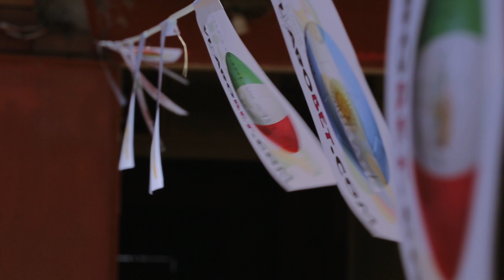Brazil v Chile. Vbet Bookmaking Company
FIFA World Cup continues and Boghboj makes its predictions on football.